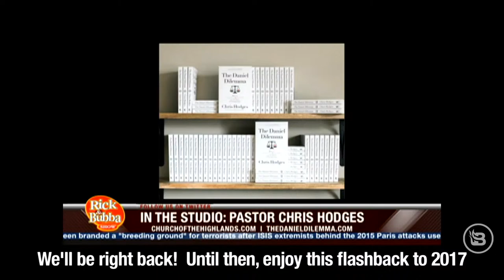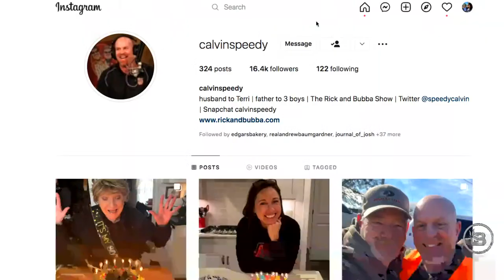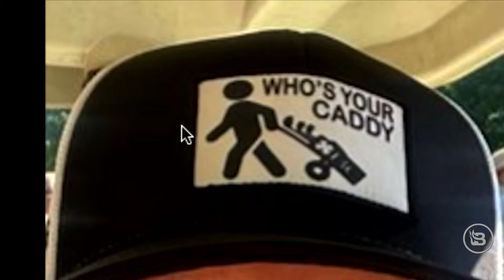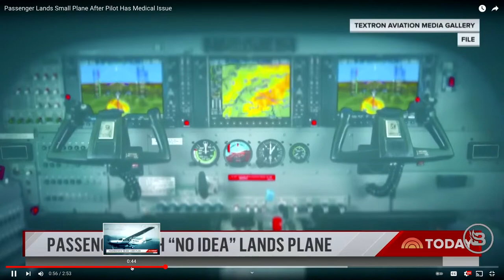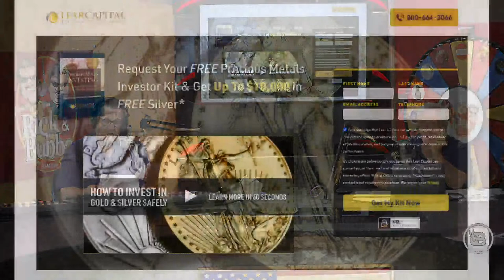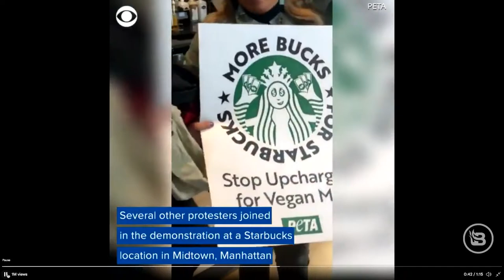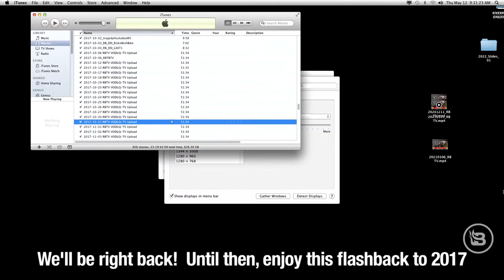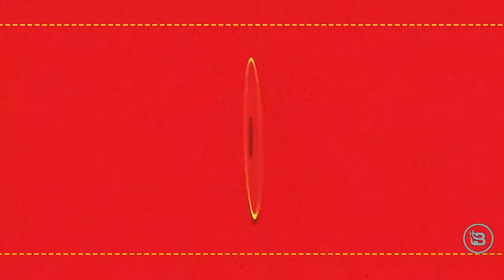The Rick & Bubba Show - LIVE - May 12, 2022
Birch Gold - Inflation is already running hot…right at the highs of the last couple decades. And now the Dems are pushing through ANOTHER MASSIVE SPENDING PLAN! 3.5 trillion dollars! So here’s the deal… if you think money grows on trees, like our government does, then just keep living in ignorance. If you’re freaked out about the impact this additional spending is going to have on already high inflation, then protect your savings…NOW! Diversify your savings into physical Gold and Silver with Birch Gold Group. Birch Gold Group is the company that we recommend for precious metals. They have an A+ rating with the Better Business Bureau, countless 5-star reviews and THOUSANDS of satisfied customers. And they can help YOU protect your hard-earned savings. Thanks to a little-known section of IRS Tax Code, you can legally move your I-R-A or 401(k) into precious metals – with no tax implications or penalties. To get started on protecting your savings with gold in a TAX SHLETERED account, request a free info kit from Birch Gold by texting the word "RICKBUBBA" to 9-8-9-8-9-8. This comprehensive, 20-page kit reveals how gold and silver can protect your savings, and how you can move your I-R-A or 401(k) out of volatile stocks and bonds and into a Precious Metals IRA. Text RICKBUBBA" to the number 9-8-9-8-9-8.

RealEstateAgentsITrust.com Buying or selling a home is already one of the most stressful things you can do – and it can be ten times worse if you’re not working with the right agent.  Generally speaking, our homes are our biggest investment – that’s a lot of responsibility, and you need an agent who can take that seriously. That’s why we recommend Real Estate Agents I Trust. We work with only the best agents in every market.  We do our homework, talking to every agent before inviting them to join our network – and here’s a big one: we only work with full-time professionals…no part-time or inexperienced agents.  Our team makes the introduction, and then follows you through the buying or selling process to make sure that you’re satisfied. The agents we work with have long track records, and are the best sellers in their field.  They’re a part of this audience; they share your values, and they’re almost anywhere you want to go! today and provide us with some basic info. Our team will contact you to make an introduction to our preferred agent in your town.

TODAY:
Regions Recap & Biden Screams About Problems He Caused | Daily Best of May 12 | Rick & Bubba
We review footage of Bubba getting stuck in a sand trap at the Regions Tradition Celebrity Pro-Am. Biden screams incoherently about food shortages and inflation that he actually caused. "Good Morning America" admits that endless boosters are not the way to fight COVID. And actor James Cromwell glues himself to a Starbucks counter in the name of animal rights.